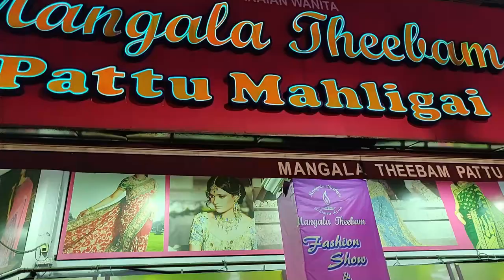Saturday Vlog | ಮಂಡಲ್ ವಗ್ಗರಣೆ | 100 Subscribers | ಮಂಗಳ ಗೌರಿ ಪೂಜಾ ಶಾಪಿಂಗ್| Kannada Daily Vlogs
Welcome to uma vlogs in kannada here i am with new video

This is saturday kannada vlogs in kannada language, day started with jogging best exercise for mind and body . I have shown north karnataka special mandal vaggarane in kannada language, which is famous morning break fast in north karnataka.

Mandakki Oggarane-Is a quick recipe for breakfast or snake.It is very famous in North Karnataka side.It usually serves with Mirchi i.e Mensinkai Bajji.

Also i have thanked for all my viewers and subscribers and supporters for uma vlogs in kannada channel. As this channel reached 100 Subscribers and thank you all for your support.

I have shown kuala lampur little india shoppping for mangala gouri pooja preparations here.

Do keep watch uma vlogs in kannada for beauty tips, financial educations , travel information guide in kannada language.

Also watch our famous most viewed videos in kannada

Kannada Travel Vlog -  Malaysia Top Tourist Places

kannadavlogs from malaysia
day in my life kannada | day in my life vlog | diml kannada | diml vlog MANDAKKI HOGGARANE | PURI UMPA | PUFFED RICE UPMA | UGGANI Mandakki Oggarne/Puff Rice Upma/Puri Uppittu/Mandalu Oggarane/Uggani/in Kannada